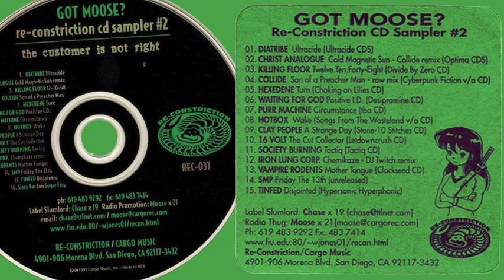Sissy Bar | Gin & Juice | Got Moose? | Re-Constriction CD Sampler #2